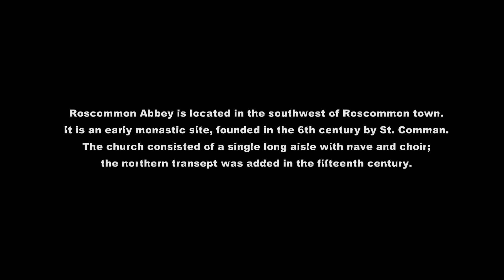Roscommon Abbey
Roscommon Abbey is an early monastic site, founded in the 6th century by St Comman, a disciple of Finnian of Clonard.